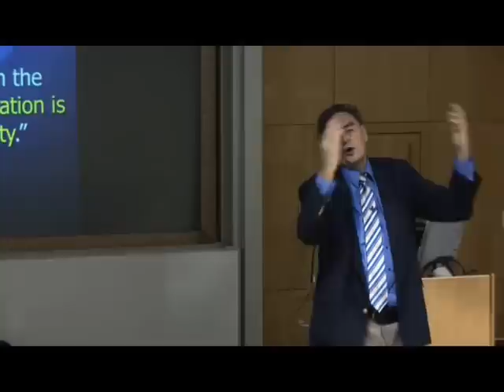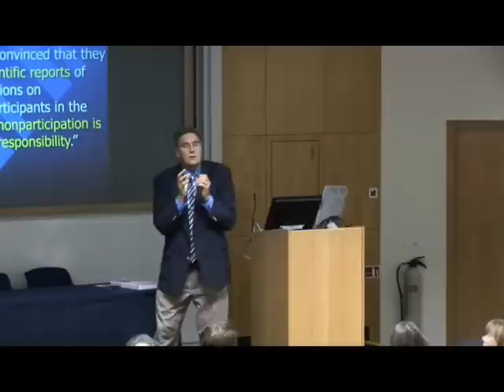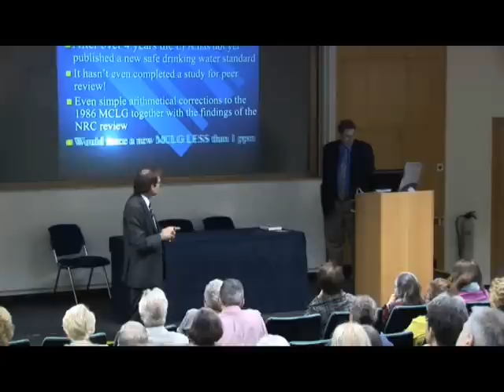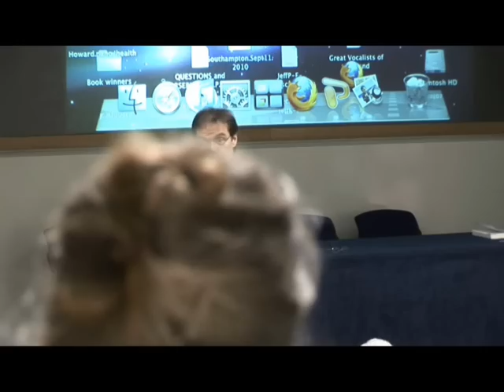Prof Connett Part 10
Hampshire Against Fluoridation with Prof Connett speaking at Southampton